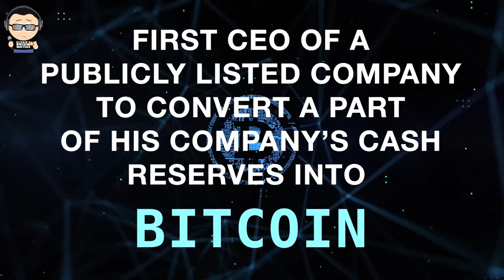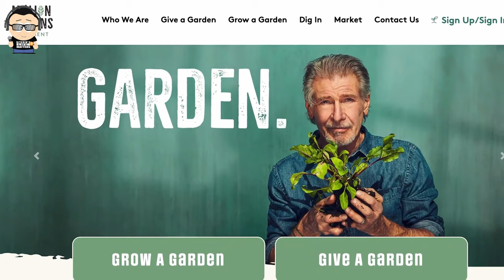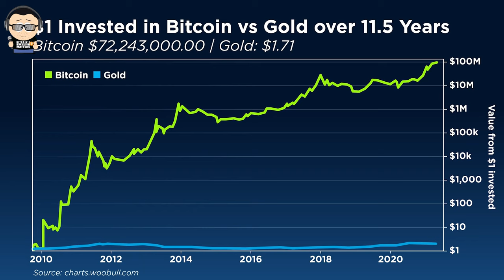FYM News: Bitcoin vs Gold - The Great Debate With Michael Saylor And Frank Giustra